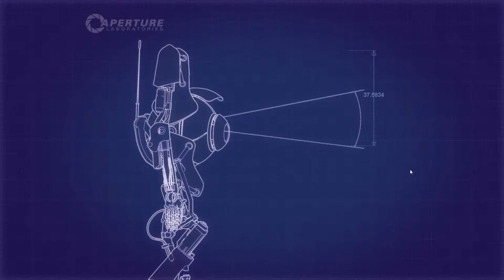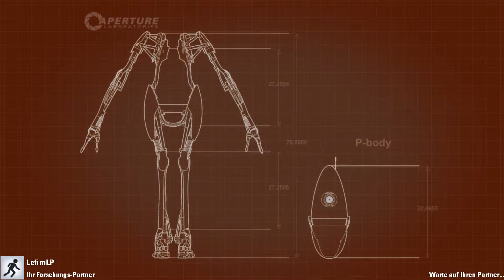Portal 2 Coop # 12 ► Gummibären Saft | Let's Play Portal 2 Coop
Let's Play Portal 2 im Coop-Modus zusammen mit LefirnLP
Live kommentiertes Playthrough  von LefirnLP und Wujigames

Im Coop-Modus von Portal 2 schlüpfen wir in die Rollen der Roboter Atlas und P-Body. Galdos versucht uns in dieser Welt mit Menschen-Tests zu testen, doch kein Problem für uns, wir haben Portal Kanonen. Wobei... dieser Schalter... was der wohl bewirkt... ups... da ist Lefirn kaputt.

Ein Puzzelspiel mit vielen witzigen Elementen. Sei es der feindliche Kommentar von Glados oder die Coop-Möglichkeiten einander zu schaden.

Begleitet uns doch bei diesem epischen Puzzelspiel mit einem Metascore von 95.

Puzzle Adventure vom Entwickler Valve aus dem Jahre 2011

Danke für Eure Unterstützung. Ein Kommentar oder ein Like sind immer gern gesehen.

WujiGames